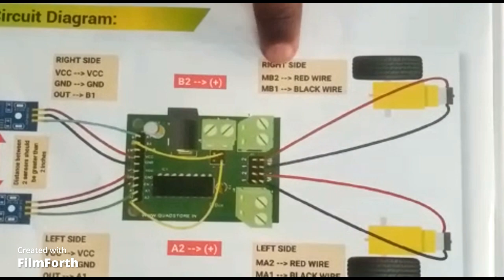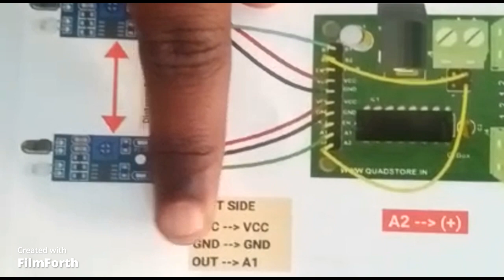Line following Robot car by STD 7,8 | Atal lab GHSS Pudhuchatram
this project is made by standard 7 and 8 students in atal tinkering lab  ghss pudhuchatram.
line following robot car using stem kit.
project made by,
7 and 8 standard